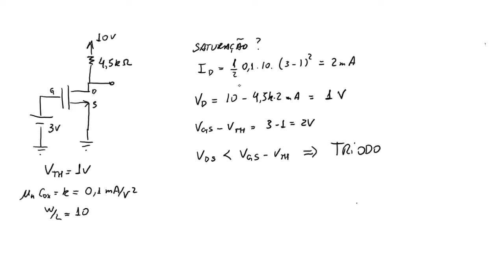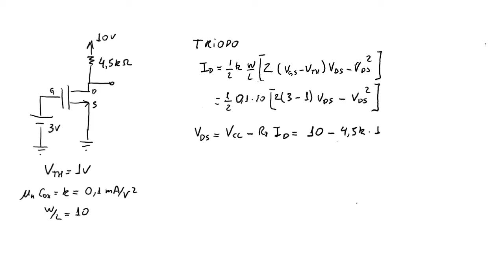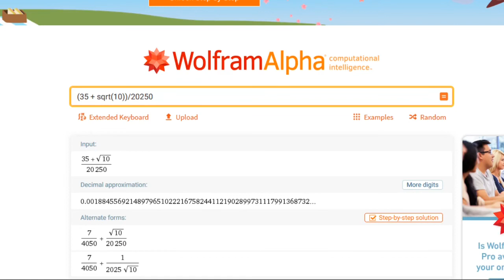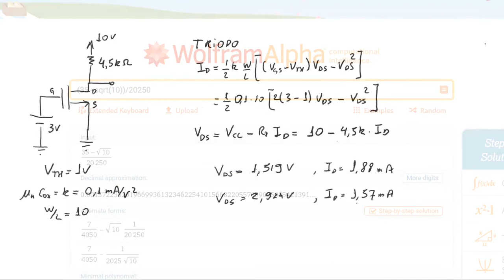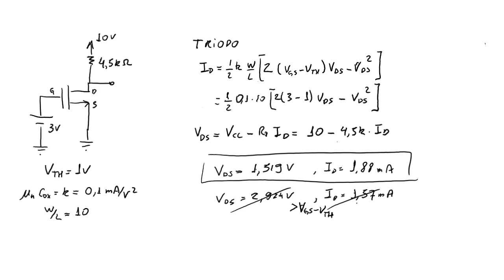Transistor de Efeito de Campo (MOSFET): O Modelo de Polarização (Exemplo)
Vamos ver um exemplo de como avaliar como um MOSFET se comporta quando polarizado por tensões constantes?